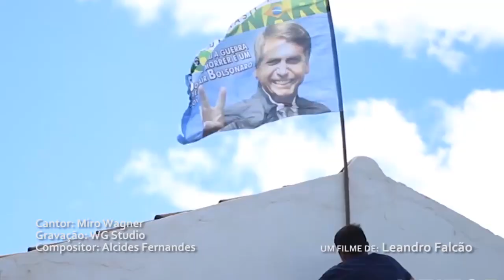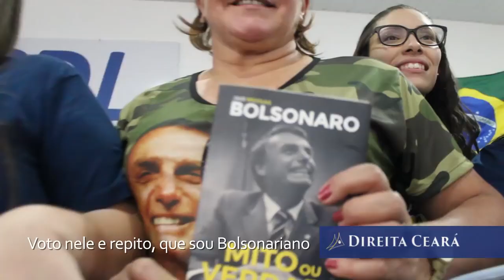Nova música do Bolsonaro: Eu sou bolsonariano 19 de dezembro de 2017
Nova música do Bolsonaro: Eu sou bolsonariano

19 de dezembro de 2017